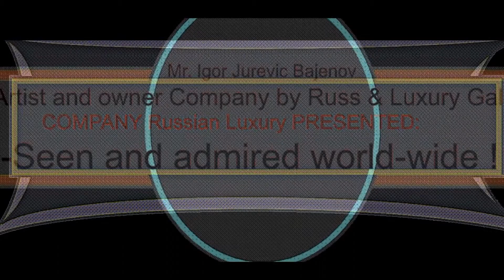Exclusive Photo Art by Russ & Luxury -Gallery-Artist Igor Bajenov.